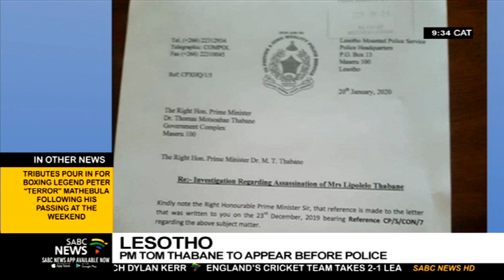Lesotho | PM Tom Thabane to appear before police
Police in Lesotho have requested Prime Minister Tom Thabane to appear before the country's deputy commissioner of police on Wednesday in connection with the assassination of his first wife Lipolelo Thabane. Meanwhile,  Lesotho's first lady MaEsaea Thabane is still at large. A warrant for her arrest has been issued. The 80-year-old Prime Minister has succumbed to political pressure to retire from his position. He is accused of shielding his wife who faces a murder charge related to her alleged involvement in the assassination in 2017. Thabane says he has since informed His Majesty the King of his intention to step down from office in due course.